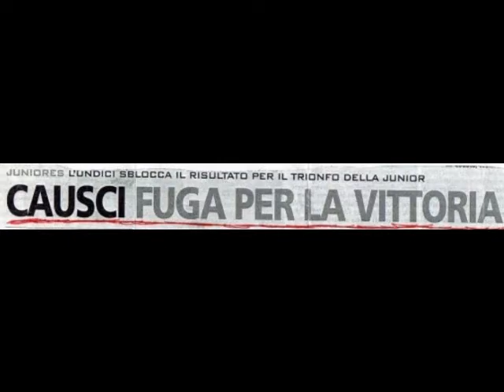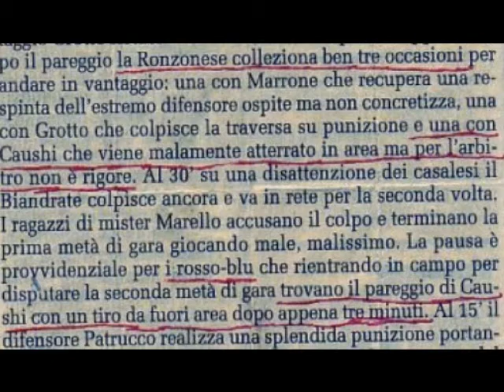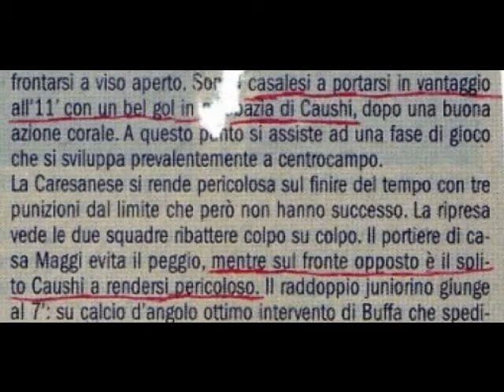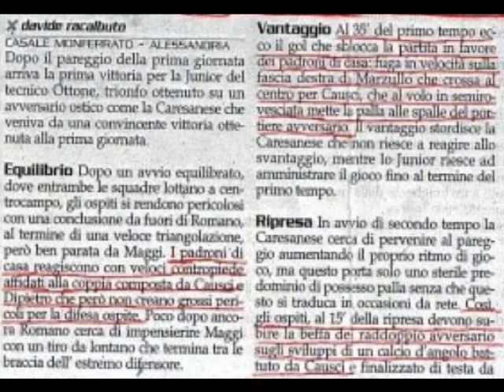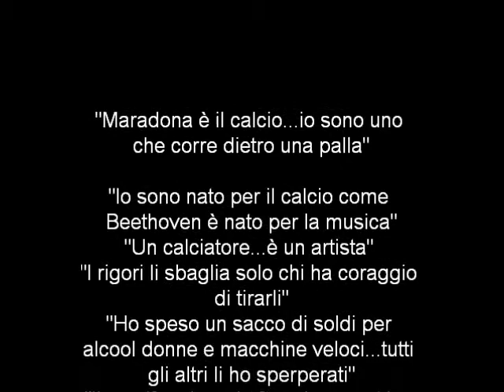Caushi 10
CALCIO